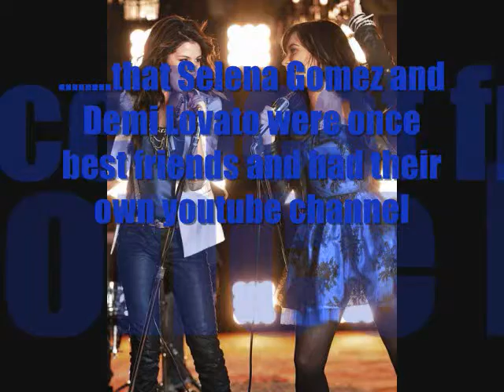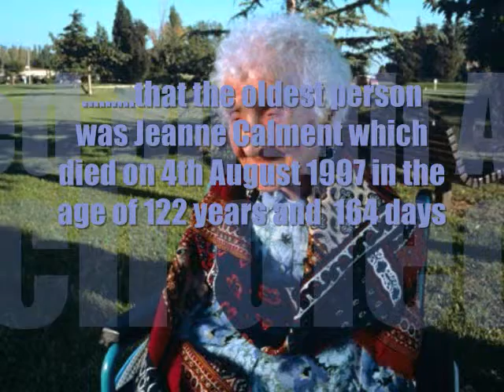Did you know?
hope you liked the vid!please comment rate subcscribe